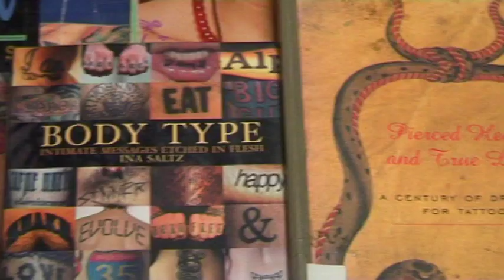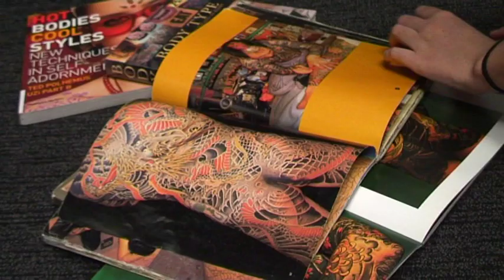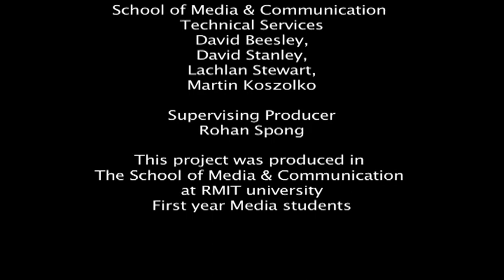Tattoos.mov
TATTOO OBSESSION
TODAY TONIGHT CURRENT AFFAIR PROGRAM
RMIT BROADCAST MEDIA TV PROJECT
FIRST YEAR
PRODUCED BY JENNY BAE, SEB KEMMERER, MARITA DOAK, REBECCA HOWARD